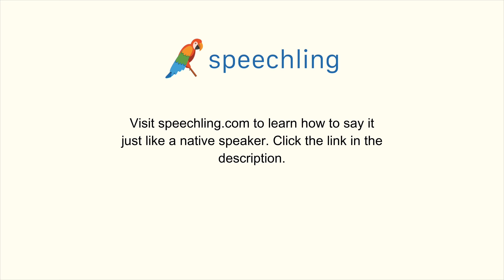スペイン語で"真ん中の"の発音の仕方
男性コーチ
Medio

女性コーチ
Media

真ん中の

真ん中の